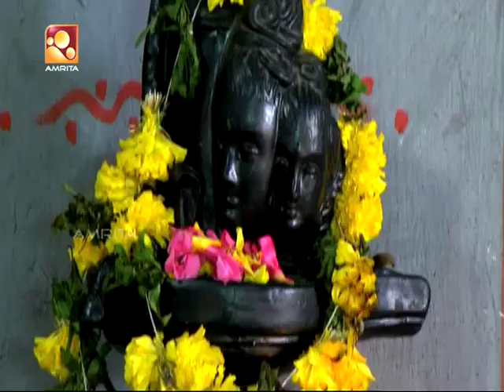Satyam Shivam Sundaram | Episode #470 | mythological serial by Amrita TV